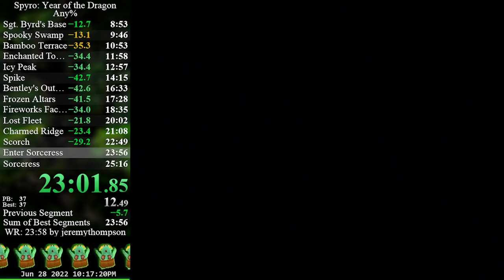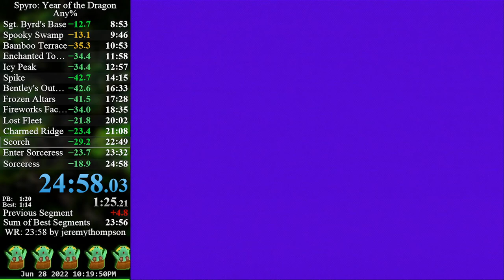Spyro 3 Any% - 24:57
Spyro 3. Second place at time of recording.
Really solid run up until Lost Fleet. Happy with it for my first 24.
Bit of instability in the video due to offline recording while streaming in discord with chrome tabs open.